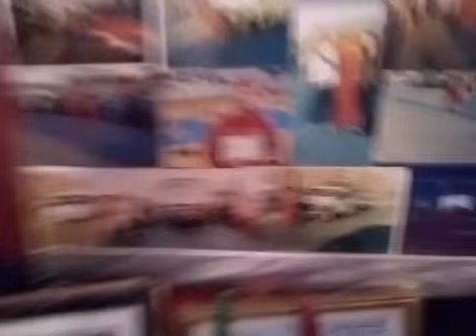بطل مغربي عندو قوة خارقة كيجر الطوموبيلات بطريقة غريبة:عندي 15 بطولة وطنية وعمر شي حد تاصل بيا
مباشرة من إنزكان:بطل مغربي عندو قوة خارقة كيجر الطوموبيلات بطريقة غريبة:عندي 15 بطولة وطنية وعمر شي واحد ما تاصل بيا من المسؤولين